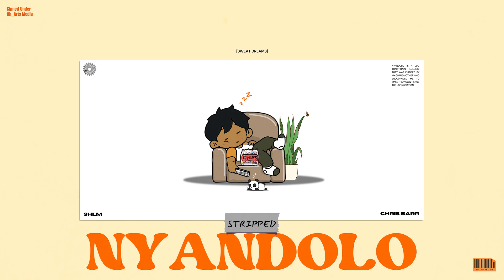Nyandolo [stripped] ft Chris Barr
The Stripped version on Nyandolo.